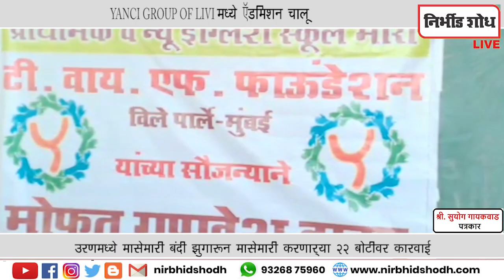उरणच्या ठळक बातम्या l Nirbhid Shodh LIVE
१) उरण करळ पुलावर झालेल्या अपघातात कौशल घेंगरेचा मुत्यू; वडील अविनाश घोगरे गंभीर जखमी.
२) उरणमध्ये मासेमारी बंदी झुगारून मासेमारी करणाऱ्या २२ बोटीवर कारवाई.
३) भेंडखल सदस्य अजित ठाकूर यांच्या कडून PNP शाळेकरिता आर्थिक मदत.
४) श्रीराज काका पाटील चॅरिटेबल ट्रस्ट वतीने रूग्णांना फळे व खावू वाटप.
५) टी.वाय.एफ. फाऊंडेशन मुंबई कडून मोरा शाळेतील विद्यार्थ्यांना गणवेशाचे मोफत वाटप.
६) YANCI GROUP OF LIVI मध्ये ऍडमिशन चालू.

Date: 23/06/2023